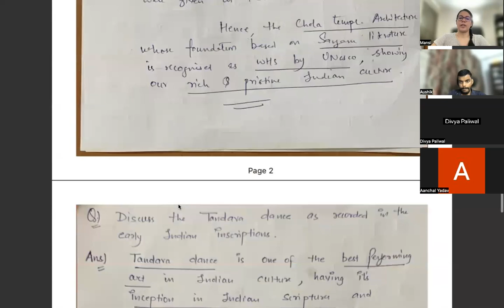UPSC GS 1 Society PYQs | Mains Ans writing Discussion